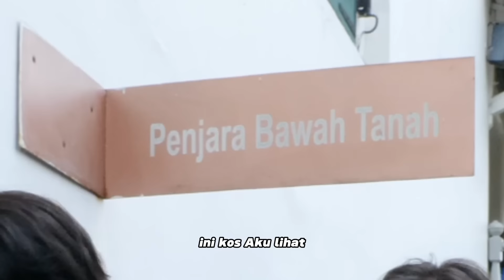AHJUSSI GAUL JALAN-JALAN KE KOTA TUA JAKARTA! l Ahjussi Gaul Eps. 2